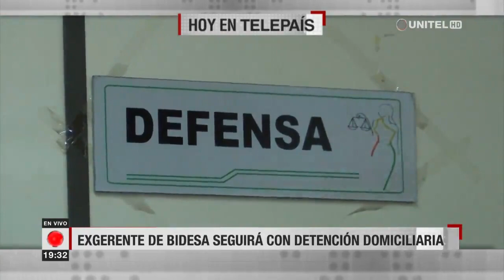Santa Cruz: Manténgase siempre bien informado con la Noticia del Momento